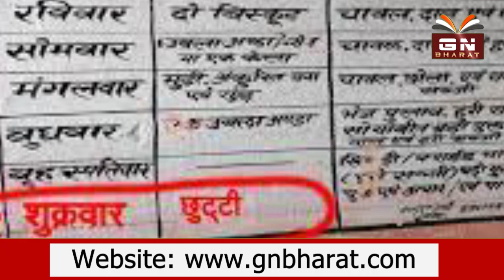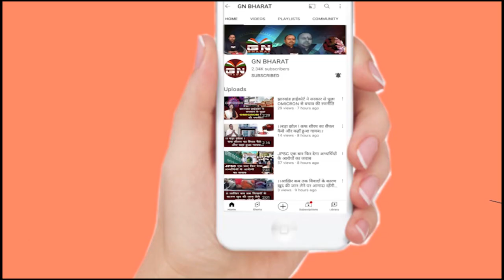||झारखंड में सरकारी स्कूलों के साप्ताहिक अवकाश का मामला हाईकोर्ट पहुंचा||